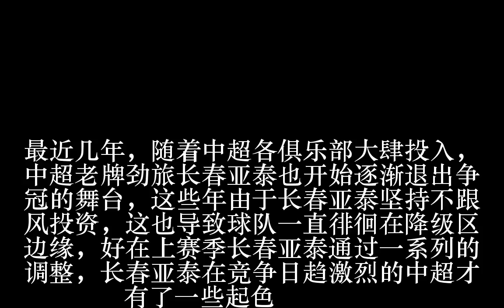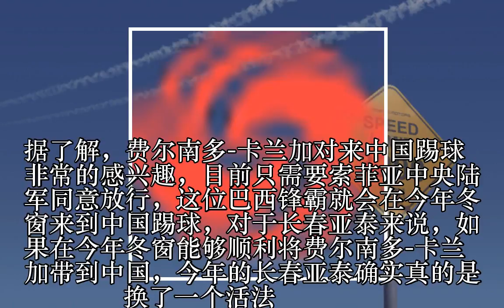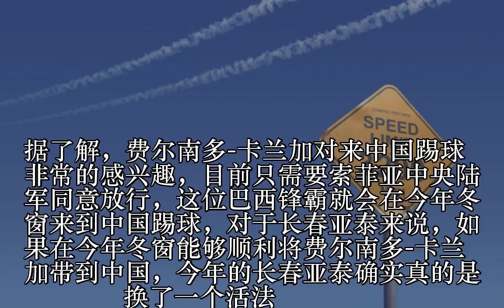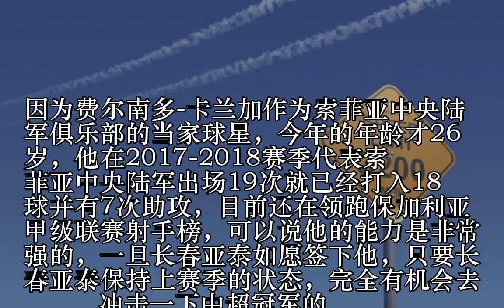真要换活法了！亚泰外援首签锁定巴西锋霸